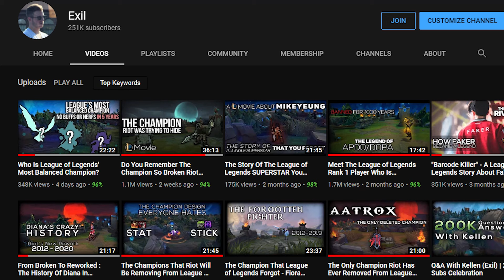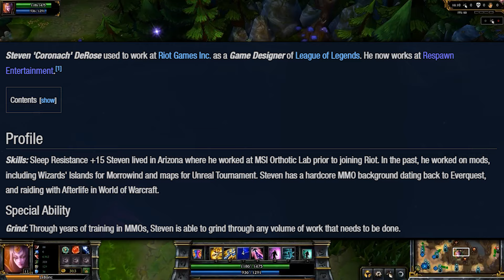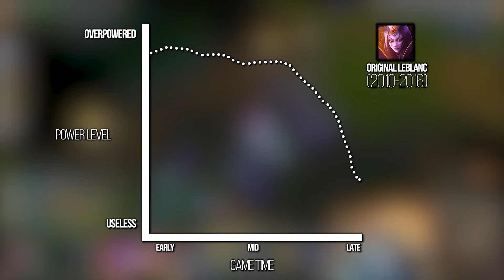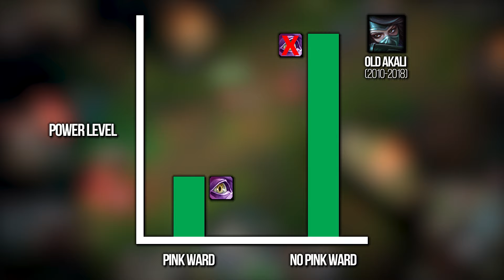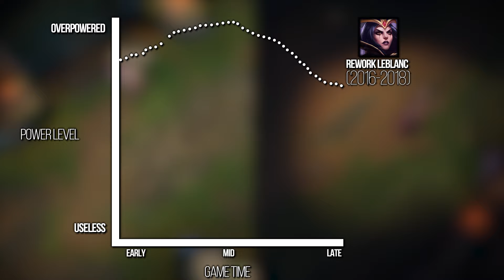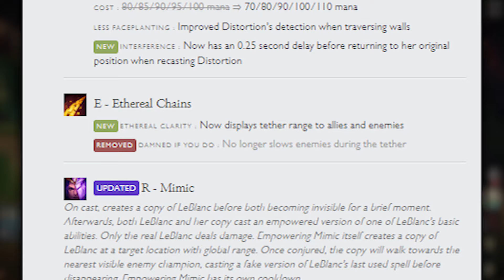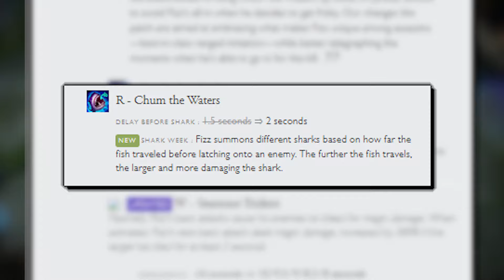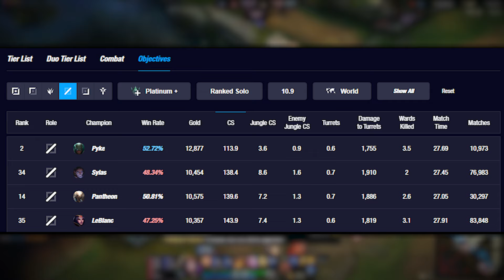The Most Interesting Rework Ever In League of Legends | A League of Legends Movie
Today, let's talk about the best and most interesting rework of all time, the assassin class reworks and the leblanc rework. This champion was the most overpowered champion in league of legends for the entire year of 2017, and she dominated LCS, LCK, LEC, LPL, and professional league of legends esports. This is a video covering the history of leblanc, the history of reworks and the assassins reworks, the history of league of legends, and Season 10 League of Legends, Rise of the Elements League of Legends.

►U.GG for LeBlanc Mid Lane Runes And Build on U.GG

►U.GG for Yasuo Mid Lane Runes And Build on U.GG

►U.GG for Talon Mid Lane Runes And Build on U.GG

►U.GG for Katarina Mid Lane Runes And Build on U.GG

Concepts: Best ADC 10.10, Best support 10.10, best mid laners 10.10, best junglers 10.10, best top laners 10.10 patch 10.10 rundown, 10.10 lol, 10.10 changes, Kled nerfs 10.10, Maokai nerfs 10.10, Kayn nerfs 10.10, Diana nerfs 10.10, Katarina nerfs 10.10, Miss Fortune nerfs 10.10, Taric nerfs 10.10, Udyr buffs 10.10, Nidalee buffs 10.10, Twisted fate buffs 10.10, Irelia buffs 10.10, Annie buffs 10.10, Sivir buffs 10.10, Soraka buffs 10.10, Lux buffs 10.10, Fighter game, Riot games fighter game, League of legends FPS game, League of legends shooter game, riot games shooter game, riot games FPS game, RIot games trading card game, League of legends trading card game, Legends from Runeterra, Riot games anime, league of legends anime, league of legends mobile, lol mobile, Teamfight tactics mobile, League of legends esports manager, League of legends MMORPG, Riot games MMORPG, Fiddlesticks rework, Volibear rework, Teamfight Tactics, Eternals lol, Riot games eternals